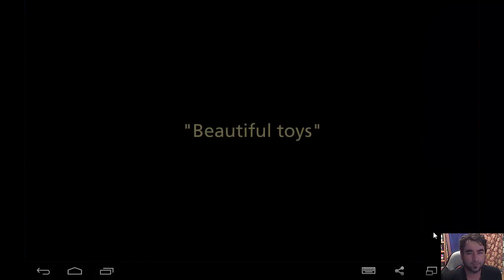DEXTER: Hidden Darkness Mobile/Tablet/iphone/ipad Game First Impression Review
Let's Play " DEXTER "
Here is my first impression review of this game from the Google Play Store. So why not save your self a download and see which games rock and which ones suck on my channel? ? Thanks:)